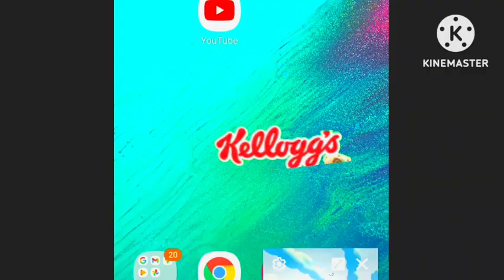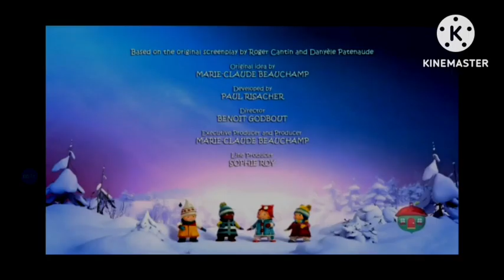the apple jacks show Escape